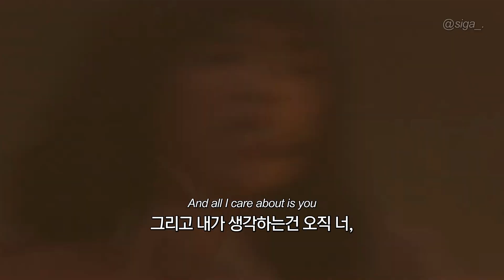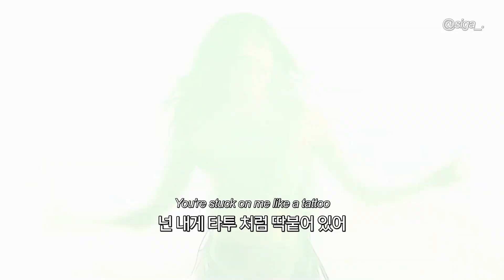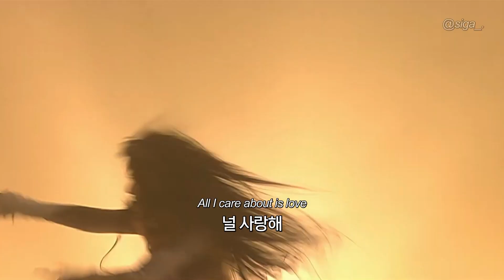유로비전의 여왕, Loreen - Tattoo (한글 자막)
무려 2관왕...ㄷㄷ